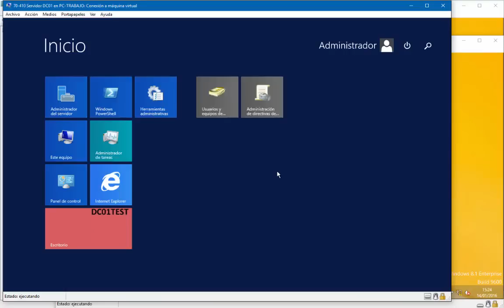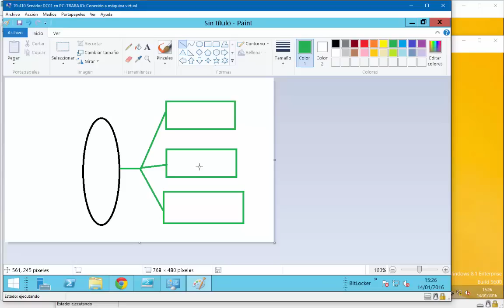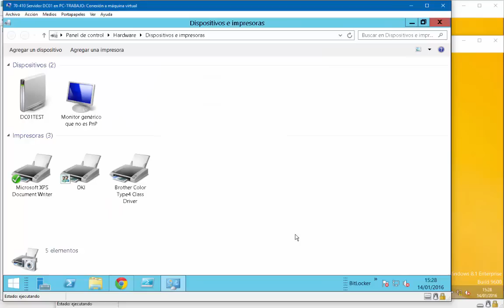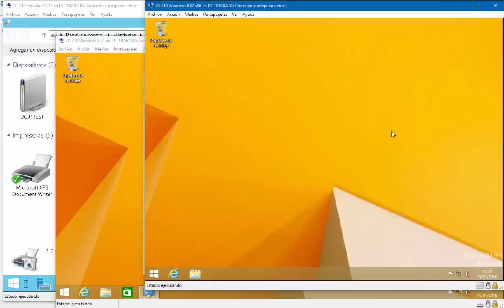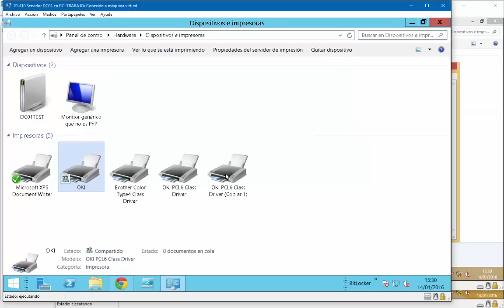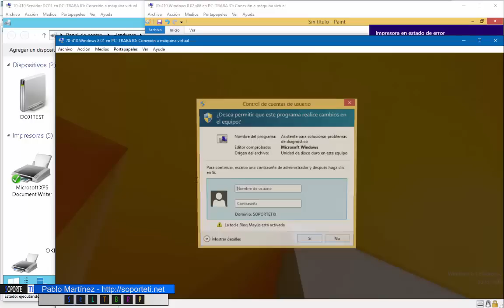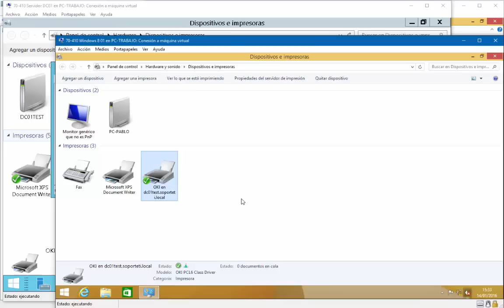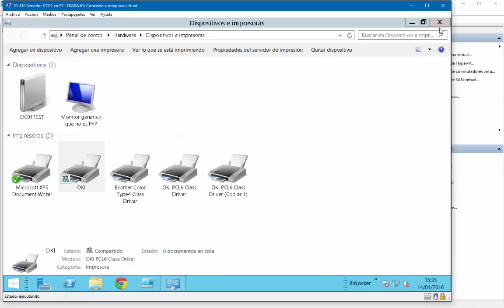Windows Server 2012 - Crear una agrupación de impresoras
Desde hy crear un pool de Impresoras ya no será un problema gracias a este interesante y didactico vídoe de SoporteTI que pertenece al curso no oficial de preparación a la certificación 70-410 y que puedes ver GRATIS!!